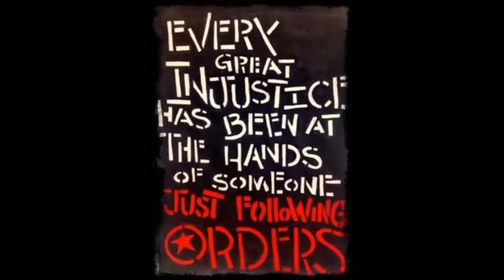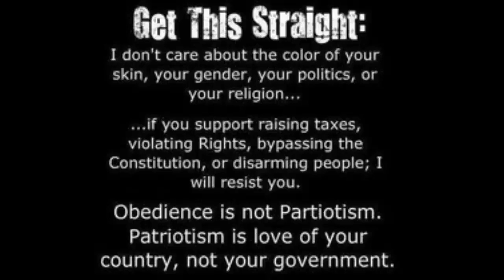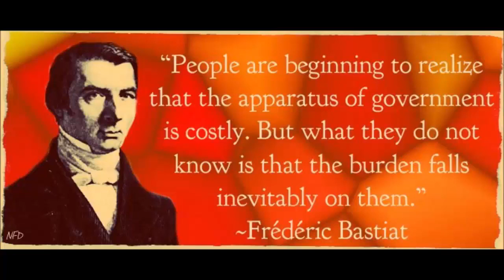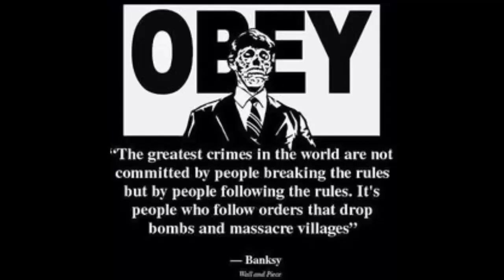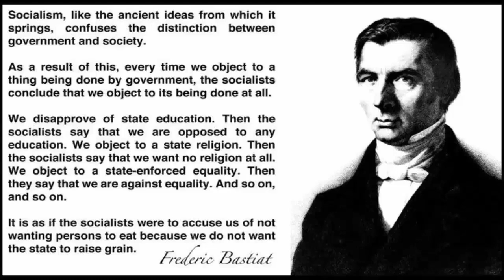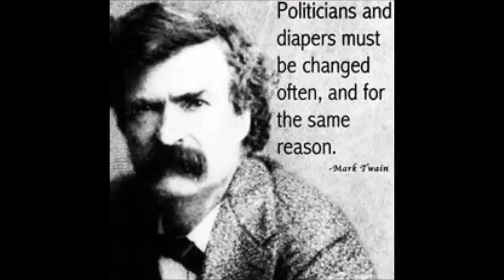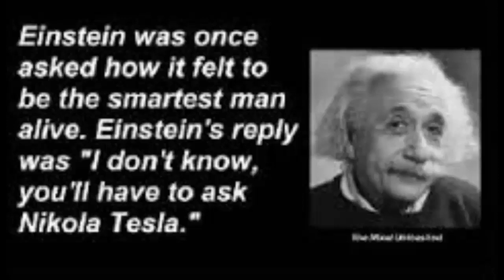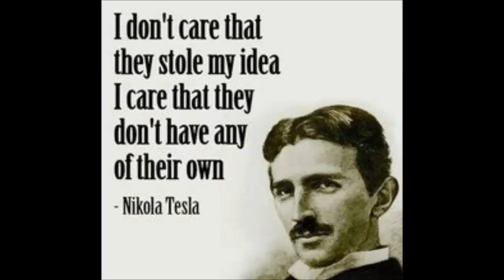Robbie's Anti Arraignment PART 1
Robbie's rape'ing in court by so called Judges, these people are not what most think, many think this is JUSTICE, until THEY are attacked, then they finally will see,  what its like to put on  Roddy Piper "They Live" glasses . Narrated by Cop watch Hawaii,  aka Joe Pierce